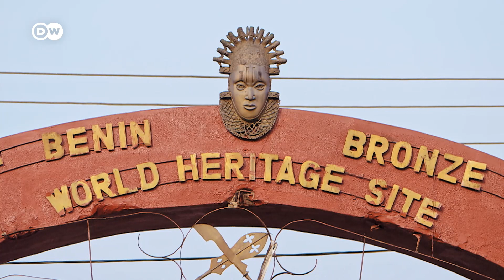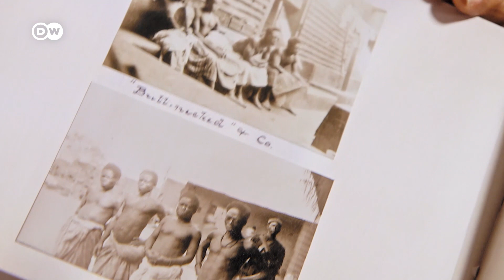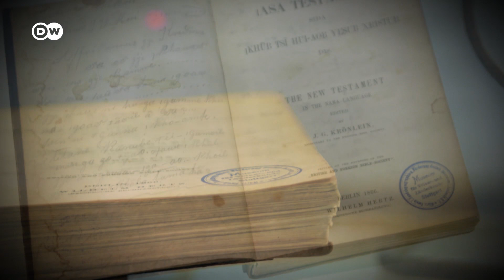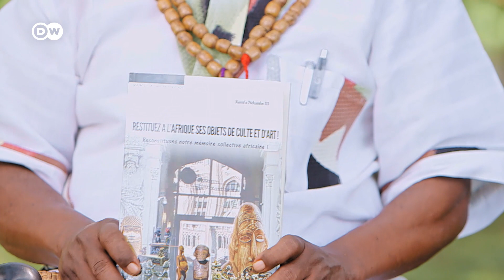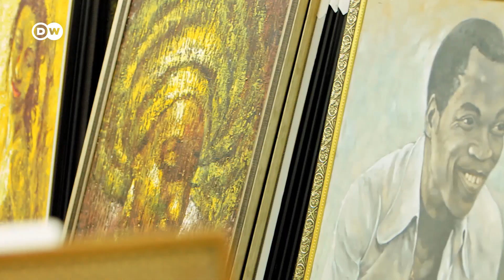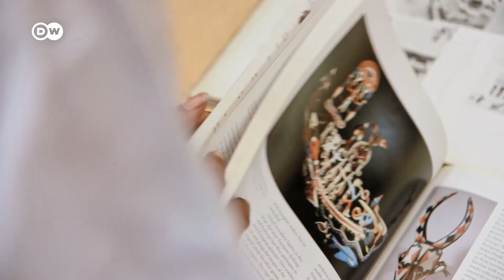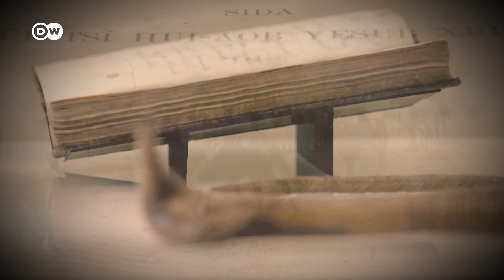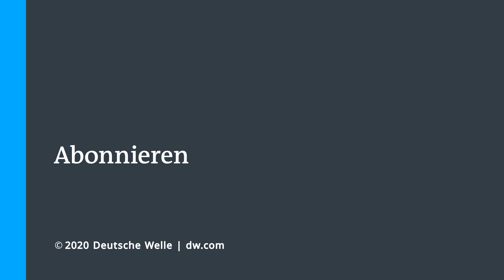Raubkunst aus Afrika | DW Dokumentation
Brutal raubten Kolonialherren unzählige Kulturgüter aus Afrika - was soll damit nun geschehen? Nicht nur in Europa wird darüber kontrovers diskutiert. Auch in Afrika ist man sich uneins: Einige fordern vorbehaltlose Rückgabe, andere haben Bedenken.
Europäische Museen präsentieren stolz Kunst- und Kulturgüter aus aller Welt, ohne sich dabei mit ihrer oft brutalen Herkunftsgeschichte auseinandersetzen zu müssen, ohne die eigene Schuld zu hinterfragen. Und ohne die Menschen mit einzubeziehen, deren Vorfahren die Stücke einst gehörten, bevor die europäischen Kolonialherren sie brandschatzten und raubten. In Deutschland rückt die Frage der Restitution nicht zuletzt durch die Debatte rund um das Berliner Humboldt Forum, das außereuropäische Sammlungen beherbergt, immer mehr in den Vordergrund. In den Depots von Deutschlands ethnologischen Museen lagern geschätzt 1,5 Millionen Kunstgegenstände aus aller Welt. Allein das Stuttgarter Linden-Museum hat 60.000 Objekte aus Afrika. An wie vielen von ihnen klebt womöglich Blut? Welche Konsequenzen werden daraus gezogen?
Am Beispiel der wertvollen Benin-Bronzen aus Nigeria, eines kunstvollen Schiffsschnabels aus Kamerun, und der sogenannten Witbooi-Bibel aus Namibia, beleuchtet der Film deutsche und vor allem afrikanische Perspektiven.
Wie denken die Menschen in den afrikanischen Ländern, aus denen die Objekte kommen? Welche gegenseitigen Erwartungen und Ansichten haben Wissenschaftler, Museumsdirektoren, Künstler und Kuratoren? Welche Emotionen bringt die Aufarbeitung einer oft schmerzhaften Vergangenheit zutage? Und welche Wichtigkeit hat das Thema angesichts dringlicher Probleme wie Armut, Hunger und Korruption in den ehemaligen Kolonien?